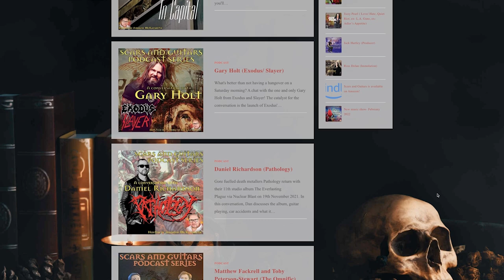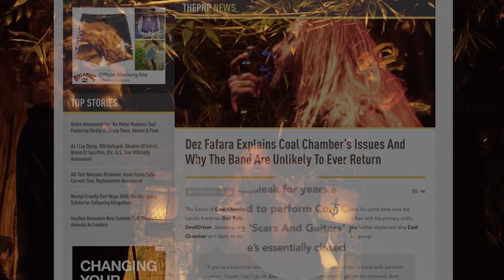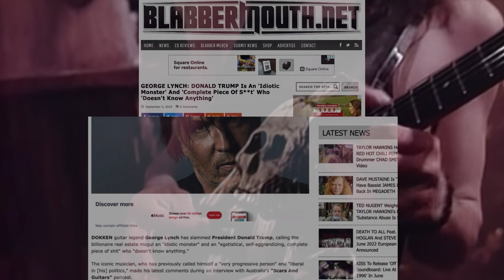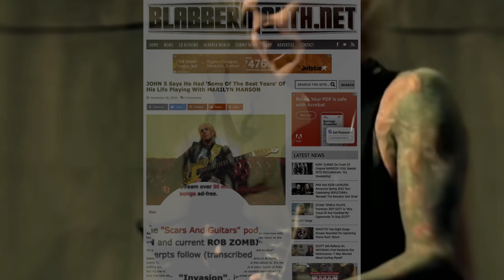A conversation with Phil Soussan (Ozzy Osbourne, Last In Line)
In this episode, I was scheduled to chat with Last In Line's Andrew Freeman, but to my surprise, Phil's name appeared in the waiting room, leading to a conversation I had been eagerly anticipating for decades. Phil joined us to discuss the new Last In Line album, Jericho, but this episode is more noteworthy for Phil's insights into his career highlights, such as writing Ozzy Osbourne's biggest hit and only number-one single. We also discussed his collaborations with the Australian band Kings of the Sun, Billy Idol, Jani Lane, and a variety of other fascinating topics.